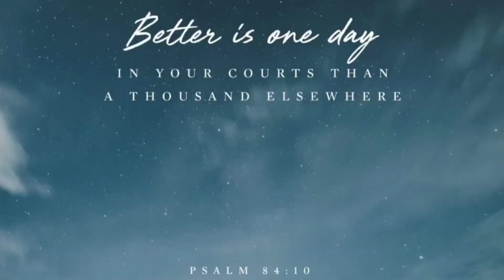Valentine's Day || Sukdulang Biyaya🎶 Guitar Session 🎸